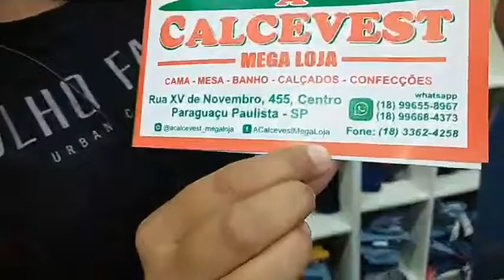Esfriou né? A Calcevest Mega Loja está com uma linda coleção de moda infantil